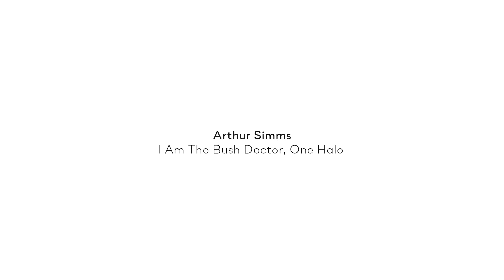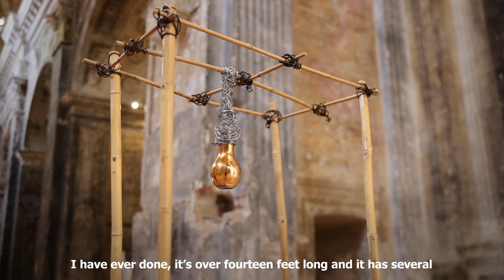Arthur Simms - I Am The Bush Doctor, One Halo. at San Carlo Cremona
San Carlo Cremona is happy to present Arthur Simms' solo show "I Am The Bush Doctor, One Halo." For over three decades, Arthur Simms has developed a singular approach to assemblage, producing a prolific body of sculpture, as well as dimensional paintings and works on paper. Born in Saint Andrew, Jamaica (1961), Simms was inspired in early childhood by the improvisationally constructed carts he saw transporting goods to and from the market (he lived in Kingston until age 7, when his family moved to New York). Simms developed a fluency with this sort of construction— clearly articulating a singular object from many disparate elements—and by the 1990s added hemp as both a practical binding agent and source of formal unison that would become his trademark. Bound by hemp, and by the late 90s, wire, Simms' sculptures contain natural material, found objects and items of autobiographical significance—spanning a vast diversity of forms. Some sculptures stand monumentally as opaque accumulations of twine; others are wrapped in bare networks of wire, their contents clearly legible. At once many and whole, rife with art and world historical references, Simms' sculptures both capture a breadth of cultural information and reflect the fractured, diffusive effects of the diasporic experience.